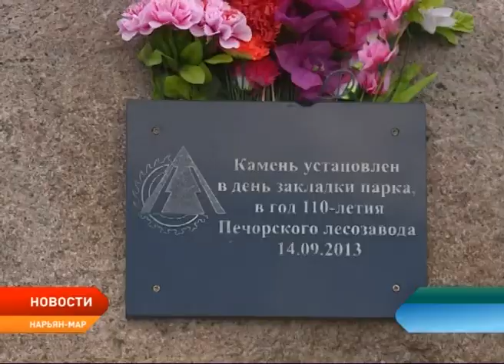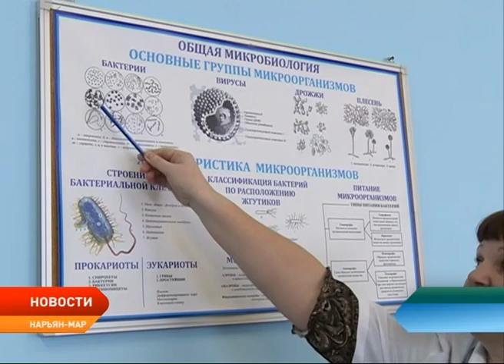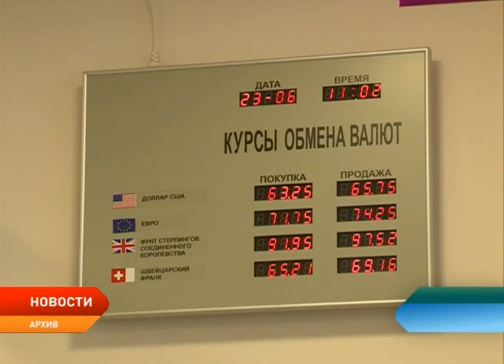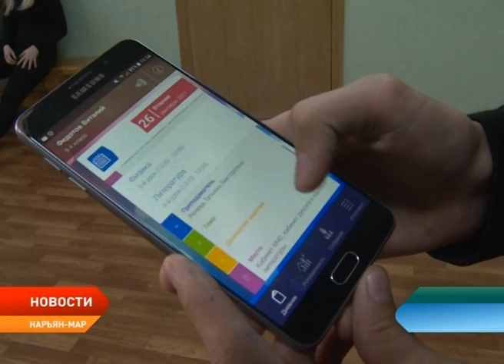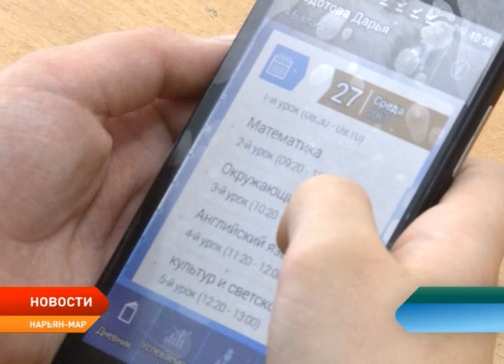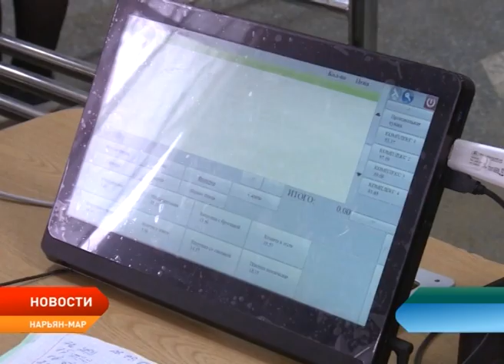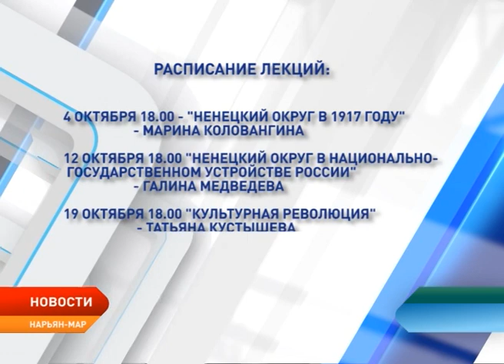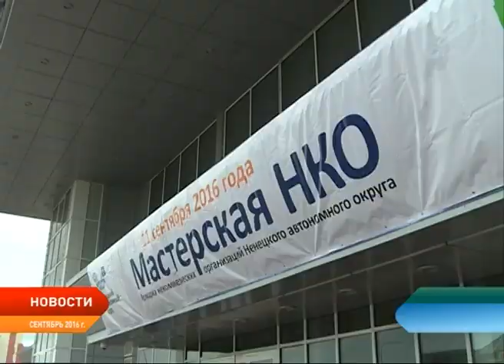Новости Ненецкого округа от 27.09.2017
Окружные аграрии обсудят перспективы развития агропромышленного комплекса НАО. В октябре в окружной столице пройдет сельскохозяйственный совет при губернаторе.

В НАО будут готовить специалистов только по востребованным специальностям. Порядок формирования государственного регионального заказа на подготовку квалифицированных кадров в образовательных учреждениях НАО принят окружной администрацией.

100-летию революции посвящается. В Нарьян-Маре прочтут цикл лекций по истории России, посвященный событиям 1917 года.